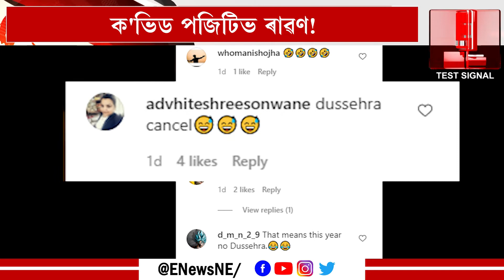ক্ষীপ্ৰ গতিৰে কৰা হৈছে হাস্পতাললৈ প্ৰেৰণ!